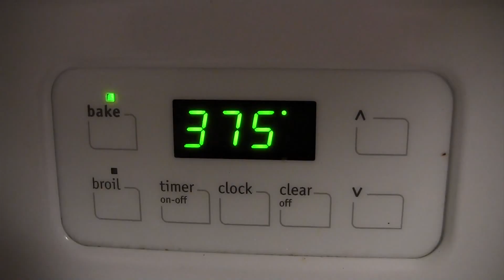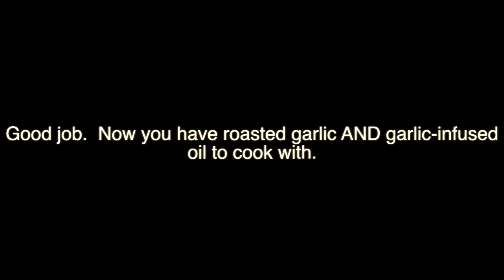Roasted Garlic Times with The Wet Untreated Cedar Shed Shingle